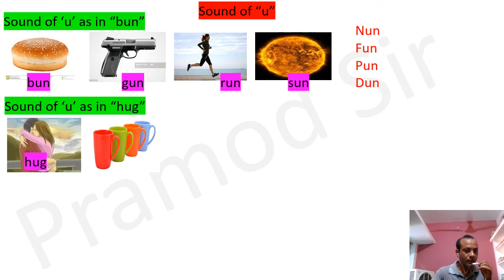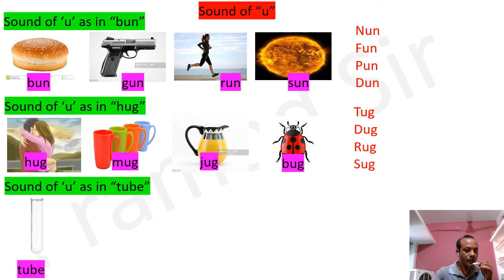Class UN Sound of u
Class UN sound of u (phonic Words)